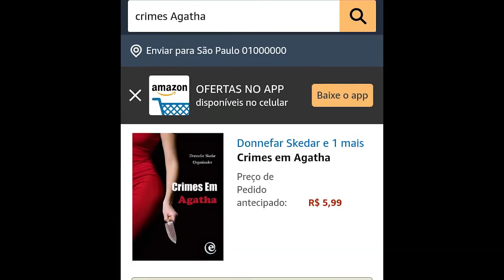CUBATENSE FAZ SUCESSO COM LIVROS DE CONTOS (19/06/2020)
O escritor Cícero Gilmar Lopes contou um pouco do seu livro Crimes em Agatha, que está entre os dez mais vendidos em loja de vendas pela internet.